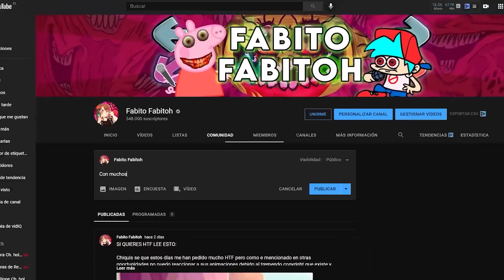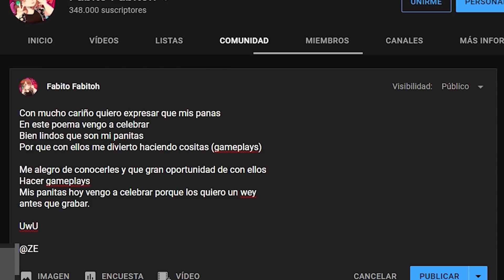¡LUCKY BLOCKS PERO QUIEN PIERDA RETO! MINECRAFT ft @Dasito @Zedrakboi 🤪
En el vídeo de hoy chiquis tenemos ¡LUCKY BLOCKS PERO QUIEN PIERDA RETO! MINECRAFT ft  @Dasito @Zedrakboi 🤪 donde estaremos compitiendo por quien llega al final y quien pierda tendrá el reto más vergonzoso para su canal🤣